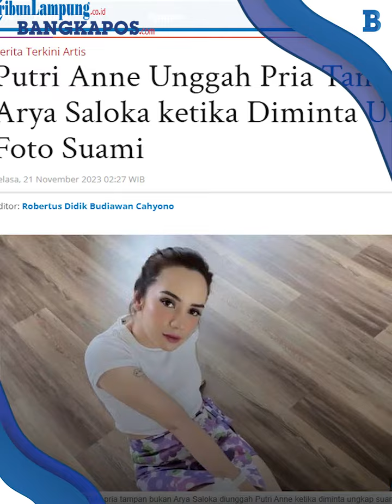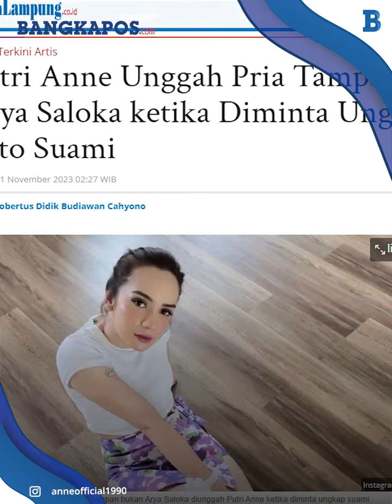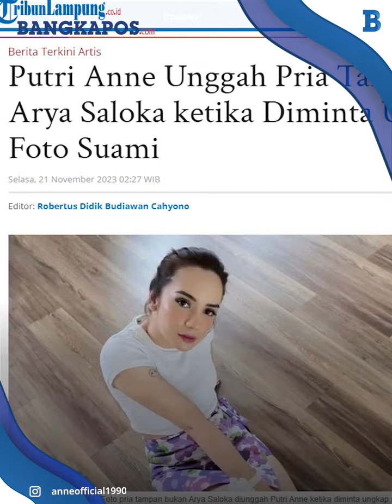Bukan Arya Saloka, SOSOK ini Yang Diunggah Putri Anne Saat Diminta Spill Suami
.Putri Anne unggah pria tampan bukan Arya Saloka ketika diminta ungkap foto terbaru suami.

Sontak aksi Putri Anne disorot, terutama terkait rumah tangganya dengan Arya Saloka.

Meskipun upaya Putri Anne unggah foto pria tampan bukan Arya Saloka hanya sebagai lelucon.

Pria tampan yang fotonya diunggah Putri Anne adalah musisi dunia, Paul Klein, vokalis grup band LANY.